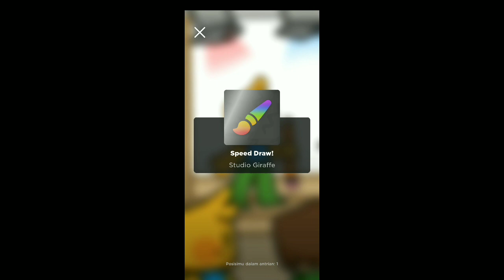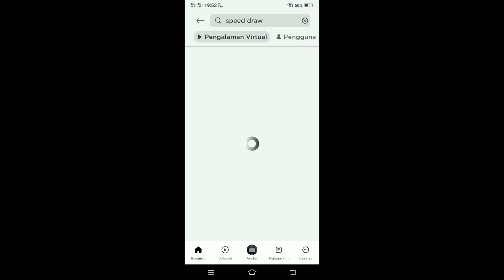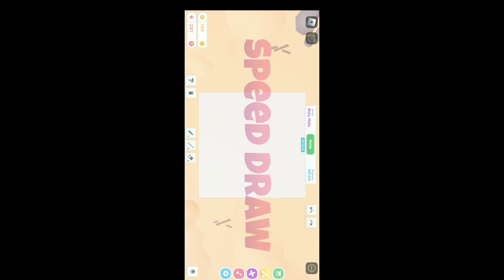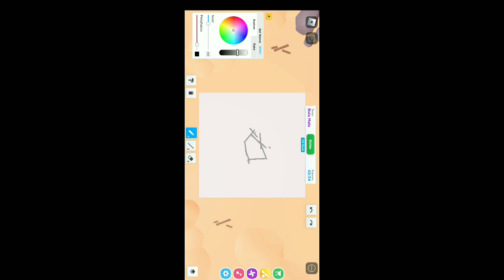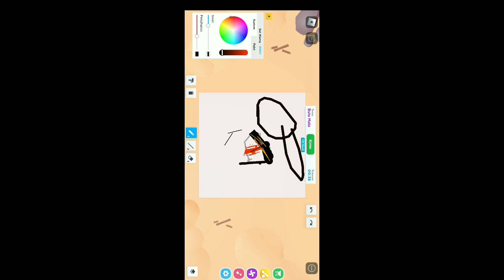12 April 2024